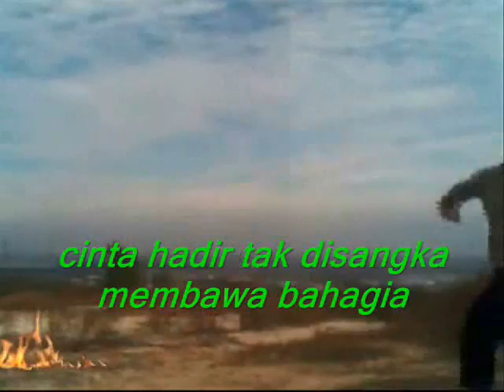have to do for now my sweetest one ,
do.
do so
Money is an excellent servant, but the host
very bad.